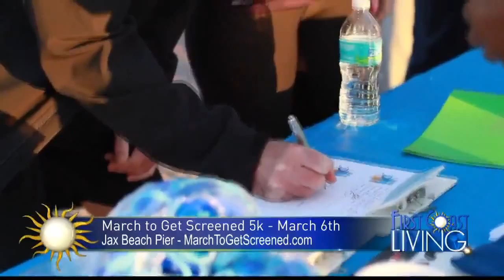Colon Cancer Prevention with Dr. Rawls and Jan Pratt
March is Colon Cancer Awareness Month! Jan Pratt, Founder of March to Get Screened and Colon Cancer Survivor, and Dr. Rawls tell us more about about colon cancer prevention on First Coast Living.